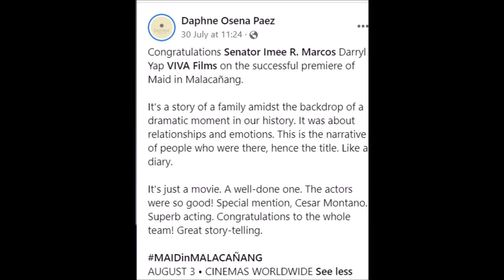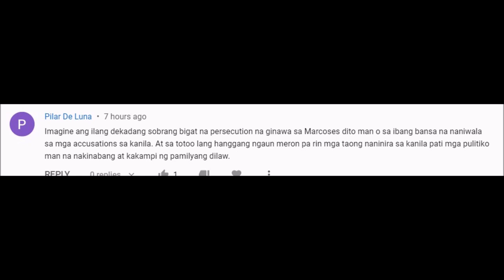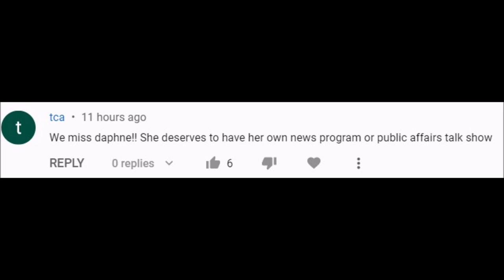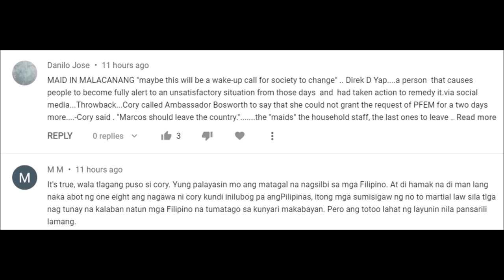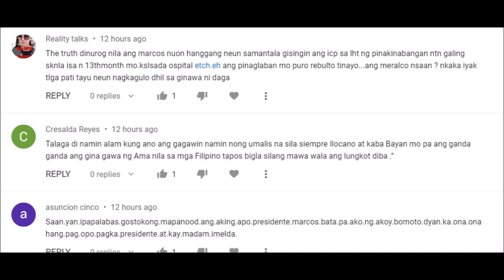SEN IMEE MARCOS PINAIYAK ANG TV HOST NA SI DAPHNE MATAPOS MAPANOOD ANG PREMIER NG MAIND IN MALACANAN